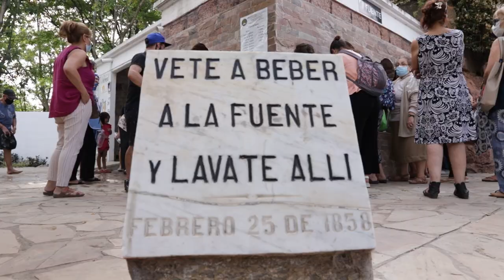ICM Noticias - Jornada Mundial del Enfermo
Más de 10.000 peregrinos acudieron a la Gruta en la fiesta de la VirgenDeLourdes y JornadaMundialDelEnfermo. Charlamos con los sacerdotes Manuel Lourenço y Miguel Ángel Hernández.